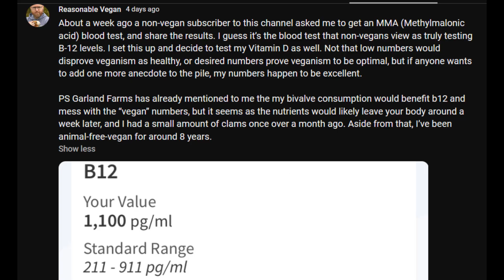​@reasonablevegan REJECTS good faith from NON-VEGAN (B12 info)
From Carson's (reasonablevegan) community post:
"About a week ago a non-vegan subscriber to this channel asked me to get an MMA (Methylmalonic acid) blood test, and share the results. I guess it’s the blood test that non-vegans view as truly testing B-12 levels. I set this up and decide to test my Vitamin D as well."

"I set this up"

He's obviously insinuating that he "set up" an MMA test.

However, the value that Carson reported is 1,100 pg/ml, which is a serum B12 value, not an MMA value.

The normal range of an MMA test would fall between 0.07 to 0.27 micromoles per liter.   So he does not appear to have had an MMA test, as he seems to claim.  He seems to have had a serum B12 test.

I think what probably happened is that Carson loaded up on cyanocobalamin (not bioactive and  poorly converted) and the serum test is registering high cobalamin in the blood, which tells us nothing about his functional B12 status, which is what the non-vegan, who's suggestion he seems to have ignored, was trying to tell him.